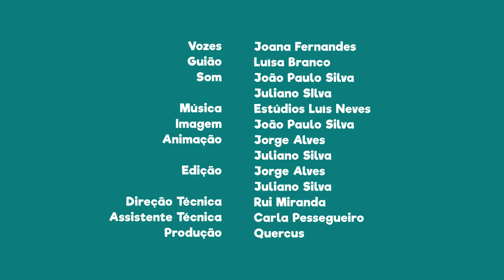FNT02E08 - PN da Arrábida: Javalis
Sabias que há javalis na Arrábida?